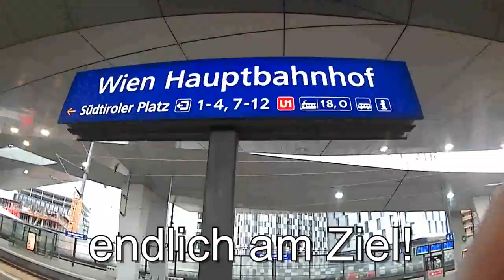Regenbogen Parade 2017 Wien / Vienna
Fetish-Pets-Store on Tour, das erste Mal auf der Regenbogenparade in Wien. Es war leiwand!

Habt ihr auch Kommentare, Videos und Erlebnisse von der Regenbogenparade? Hinterlasst sie in den Kommentaren!